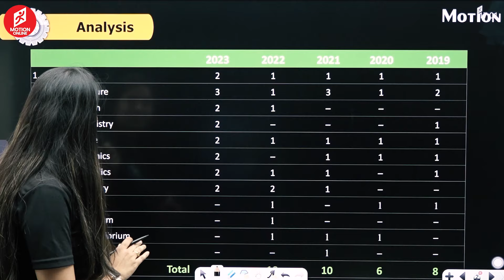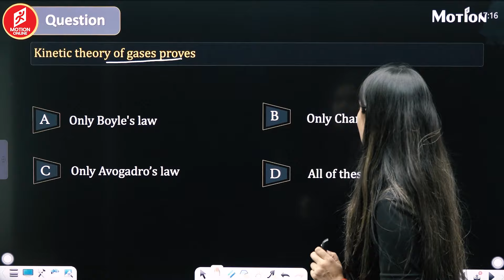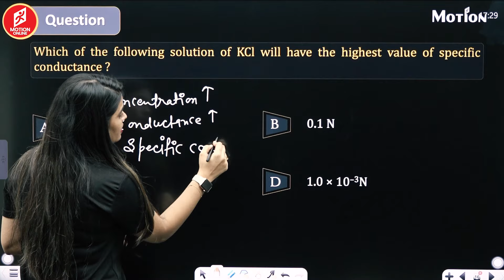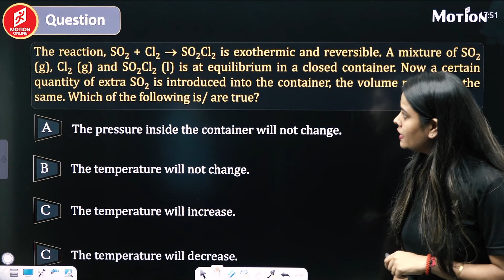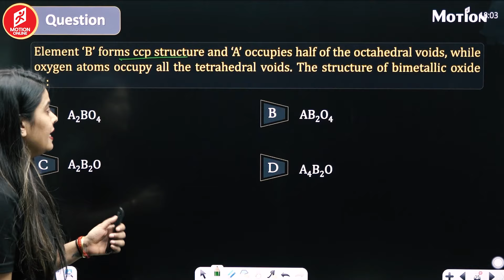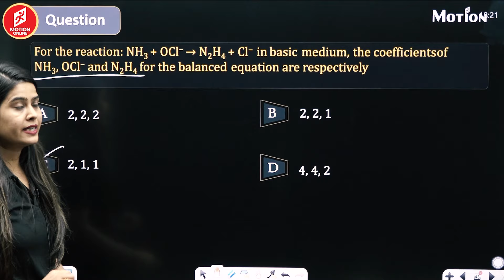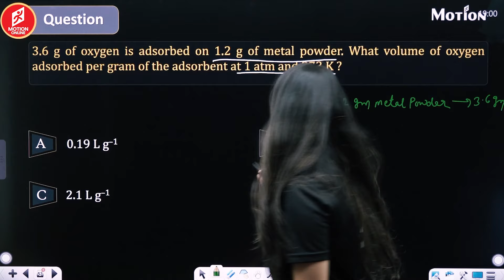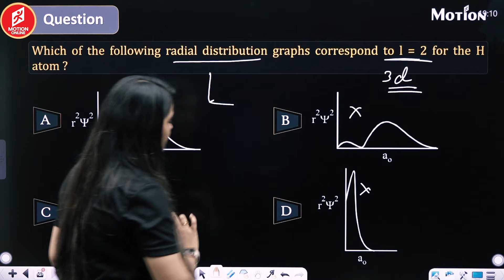➡️BITSAT 2024 | Top 51 Physical Chemistry Questions for BITSAT Exam 2024 | Motion Online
Welcome to our latest video where Neha Ma'am expertly explains a challenging question from the BITSAT 2024 Physical Chemistry section. she breaks down the problem step-by-step, providing clear explanations and useful tips to help you understand the concepts better and perform well in your BITSAT exam.

JEE Main 2024 Session 1 & 2 Result is anounced, Here is the detailed analysis by our expert GB Sir.

Watch this session by NV Sir as he gives an complete overview of the JEE Main April Attempt.